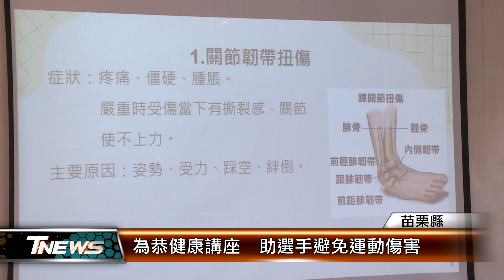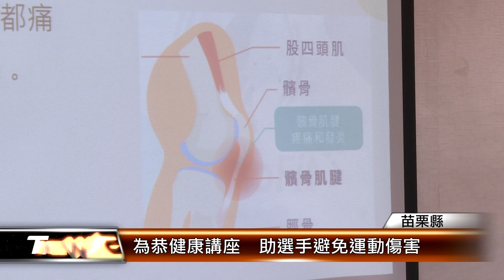為恭健康講座 助選手避免運動傷害│T-NEWS聯播網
建立正確運動保健觀念，為恭醫院健康講座前進校園，由骨科醫生、復健師為苗栗縣照南國小體育班講解，扭傷、拉傷時，該如何緊急處理，以避免運動傷害，才能在競賽場上盡情展現實力，獲得佳績。